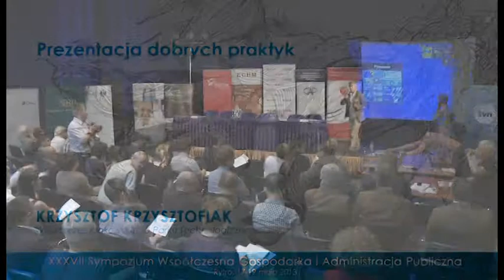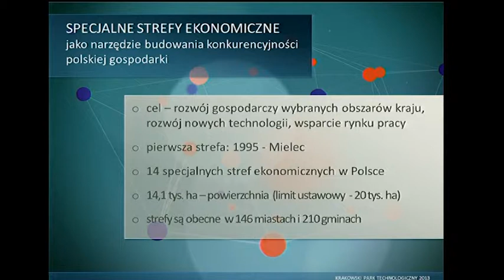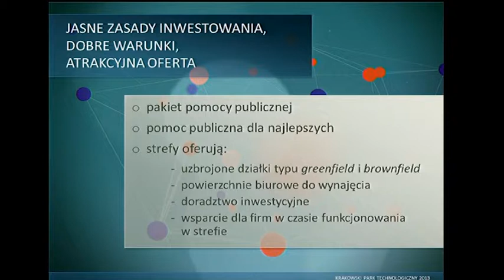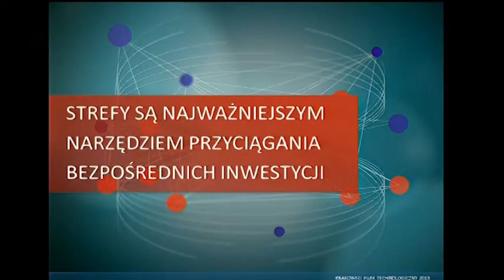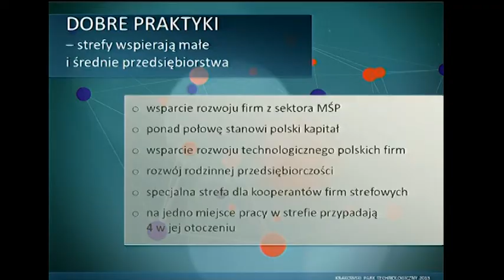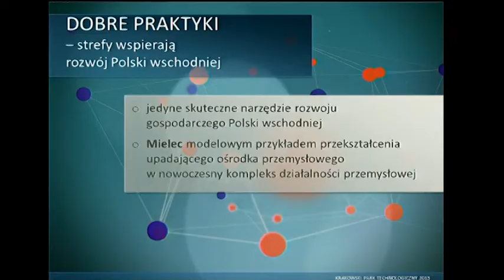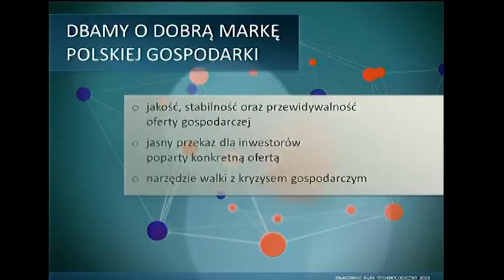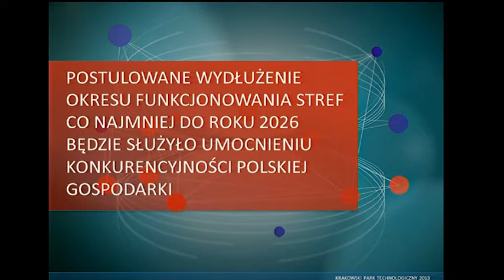XXXVII Sympozjum GAP - Krzysztof Krzysztofiak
Prezentacja dobrych praktyk Krzysztofa Krzysztofiaka (Wiceprezes Krakowskiego Parku Technologicznego) podczas XXXVII Sympozjum Naukowego Współczesna Gospodarka i Administracja Publiczna w dniach 17-19 maja 2013 r. w Rytrze.